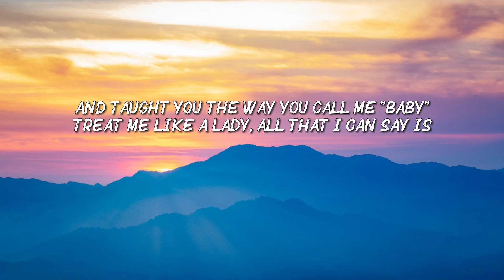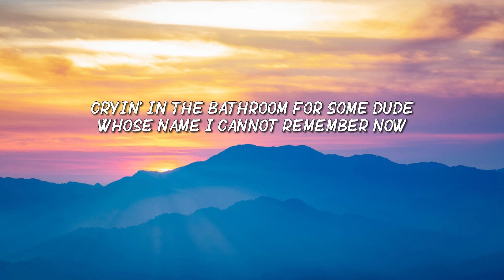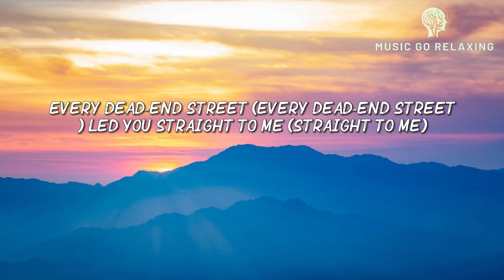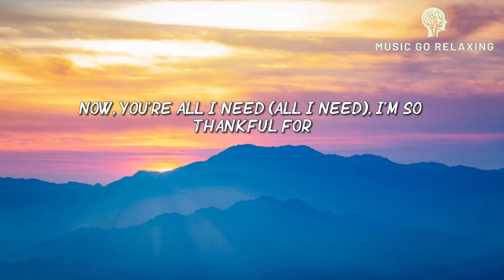Taylor Swift - All Of The Girls You Loved Before (Lyrics)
(Lyrics):
[Verse 1]
When you think of all the late nights
Lame fights over the phone
Wake up in the mornin' with someone
But feelin' alone

[Refrain]
A heart is drawn around your name
In someone's handwriting, not mine
We're sneakin' out into town
Holdin' hands, just killin' time
[Pre-Chorus]
Your past and mine are parallel lines
Stars all aligned and they intertwined
And taught you
The way you call me "baby"
Treat me like a lady
All that I can say is

[Chorus]
All of the girls you loved before (Ooh)

[Verse 2]
When I think of all the makeup
Fake love out on the town (Ooh)
Cryin' in the bathroom for some dude
Whose name I cannot remember now

[Refrain]
Secret jokes all alone
No one's home, sixteen and wild (Ooh)
We're breakin' up, makin' up
Leave without sayin' goodbye (Ooh)

[Pre-Chorus]
And just know that
It's everything that made me
Now I call you "baby"
That's why you're so amazing

[Bridge]
Your mother brought you up loyal and kind
Teenage love taught you there's good in goodbye
Every woman that you knew brought you here
I wanna teach you how forever feels like

[Chorus]
The girls you loved before (Ooh)
Every dead-end street (Dead-end street) led you straight to me (Straight to me)
Now you're all I need (All I need), I'm so thankful for